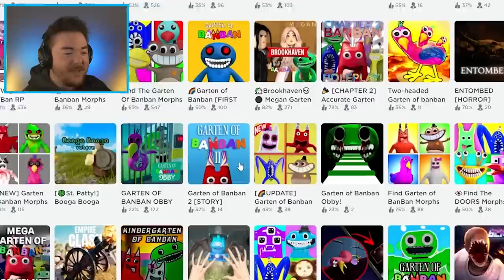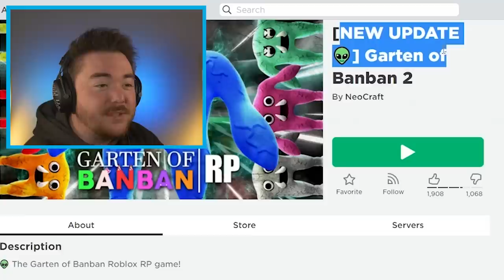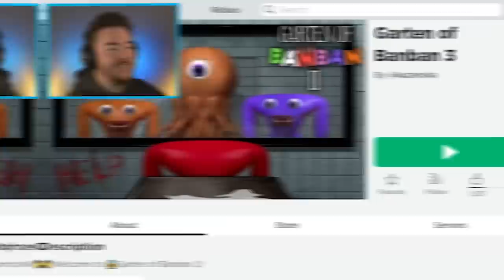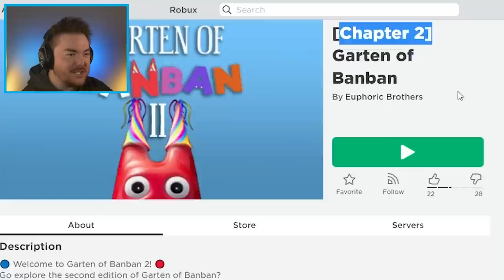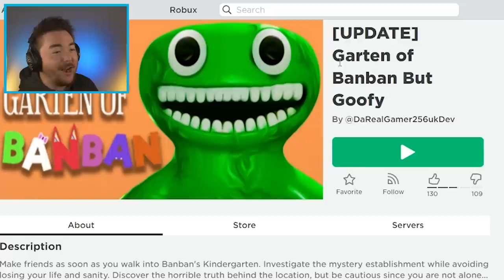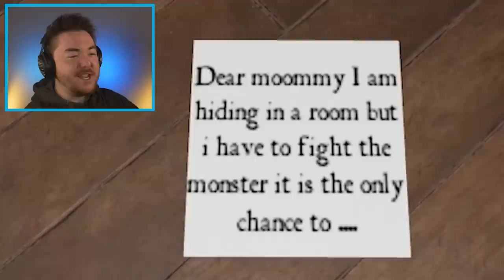PLAYING ROBLOX GARTEN OF BANBAN 2 GAMES... (surprisingly good)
What’s up MA DUDES! How is it going today? Today we are going to be playing Garten of Banban 2 but ROBLOX GAMES!!! Yup we are going back to Roblox to play Garten of Banban 2 in a completely different way. With these strange roblox game versions, we can see how crazy funny or actually good they are. It is honestly almost like playing Garten of Banban 2 ripoffs. In the past week, we have been doing so many Garten of Banban 2 mods, and now it's time to take a quick break to see what happens when we play other forms of the game. Join me on this awesome and funny adventure to discover what happens when we play ROBLOX GARTEN OF BANBAN 2 GAMES!!! Enjoy.